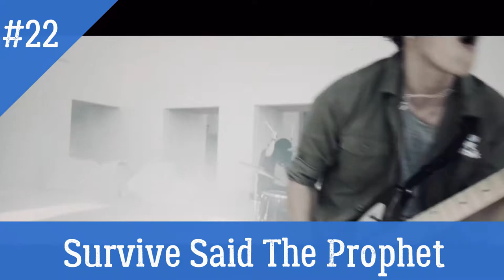My Top 40 Japanese Band of All Time